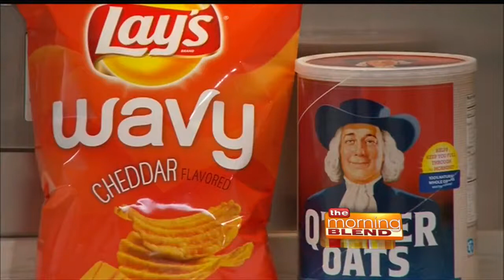The First-Ever Pinterest Cookbook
Top Chef winner Stephanie Izard joins us to share a few recipes from her new cookbook, the first ever Pinterest cookbook! With over 915 million recipe pins on Pinterest, there’s certainly enough to choose from! She also shares some tips on creating food parings and how you can participate in the cookbook as well!